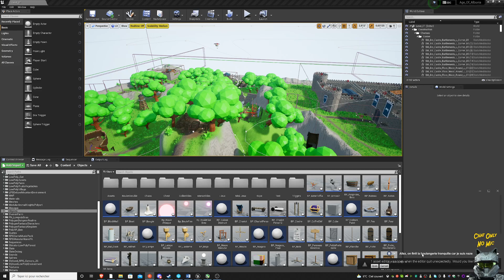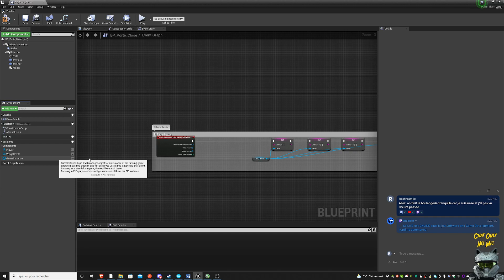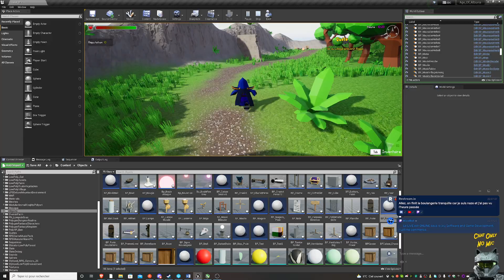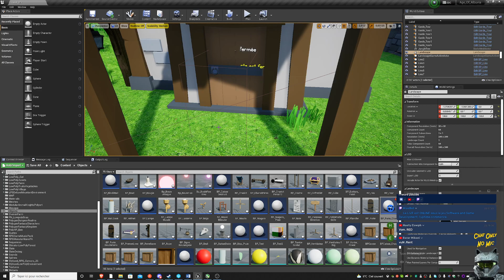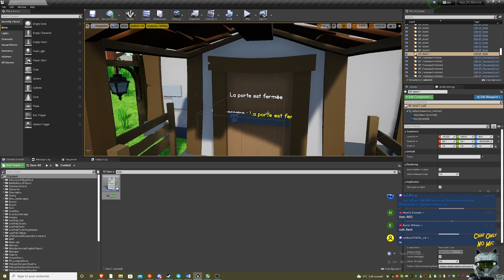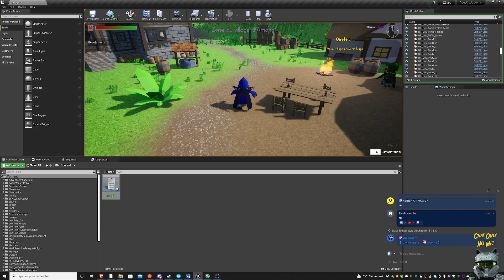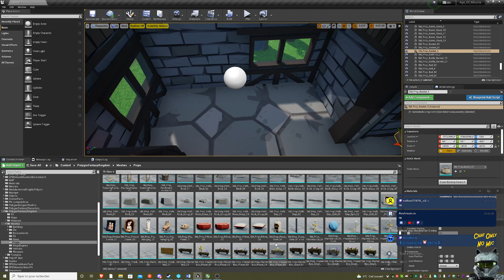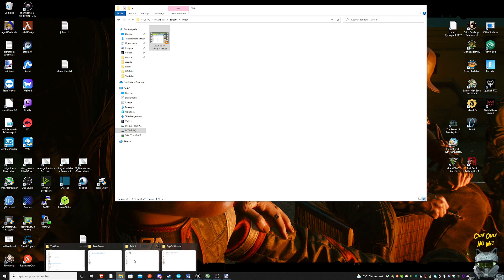Age Of Albuvia - Unreal Engine Developement - Finish the mill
Hi all,

Finish the mill

For all lovers of zelda type open world RPGs.